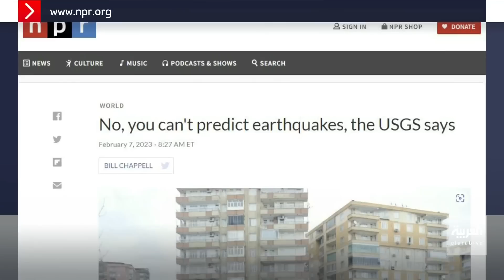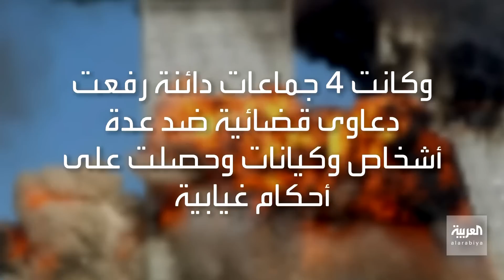نشرة 7 غرينتش | هزة أرضية جديدة في تركيا ولبنان وأيضا إيران